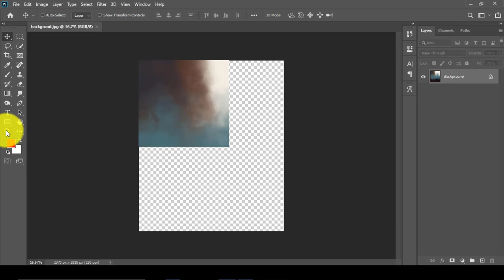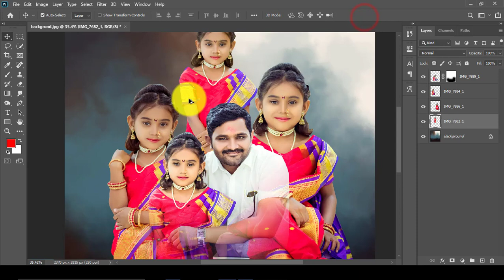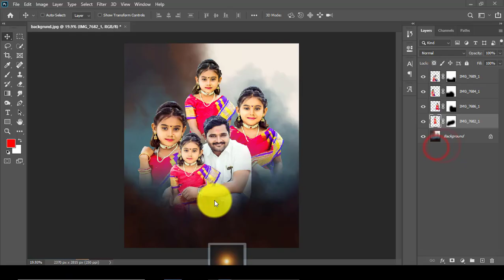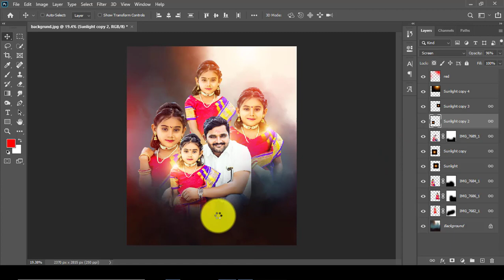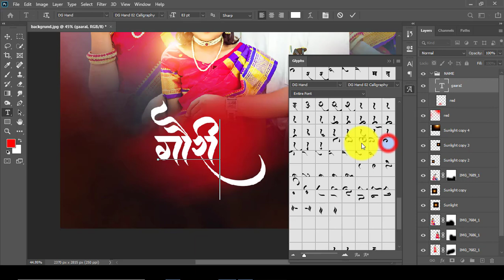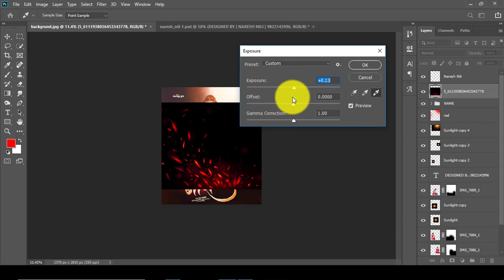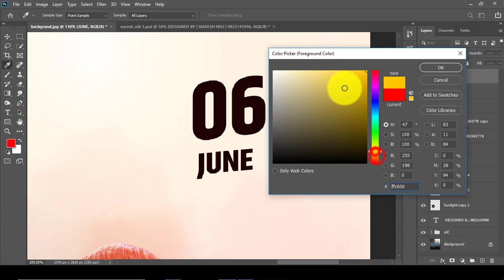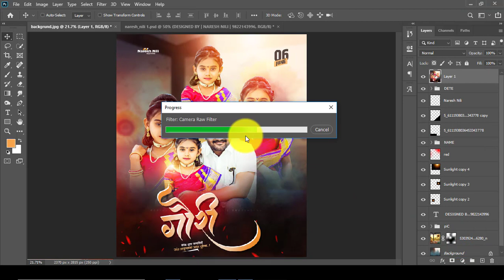Birthday Banner Editing In Adobe Photoshop 2020 | New Style Birthday Banner Editing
Follow  on  Instagram for daily new contents

Video Link -